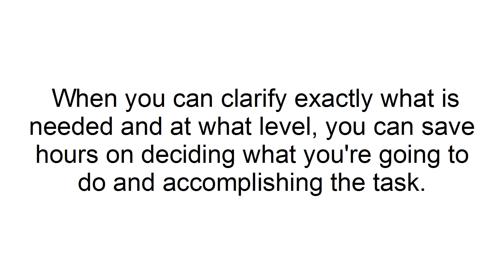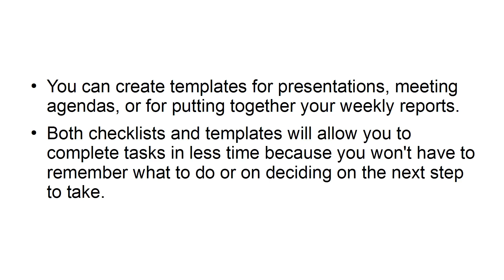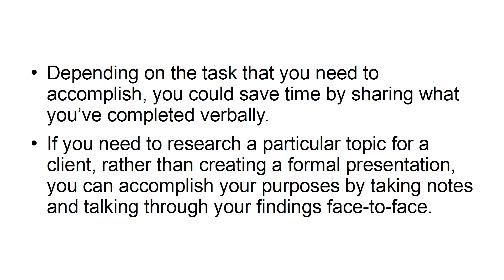is the right platform for you to build a fresh business online and make passive money | Lecture 9.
This video course is specifically made to develop your expertise in you so that it can help you climb the ladder of business and make it possible to create passive INCOME. Instead of working for many hours in a tiring office job, give spare little time to follow the steps explained in this video “The Productive Entrepreneur” which will make you an ENTREPRENEUR just in a day.